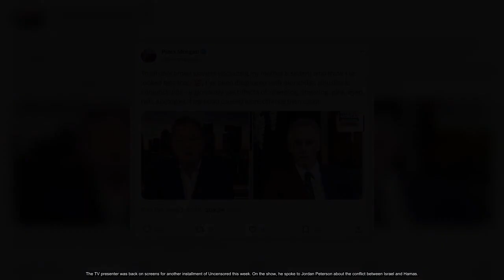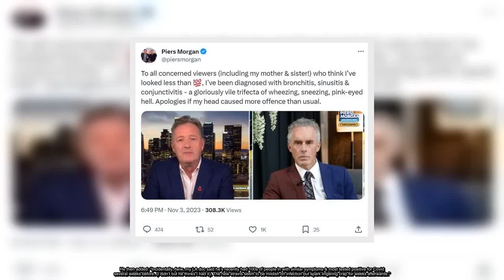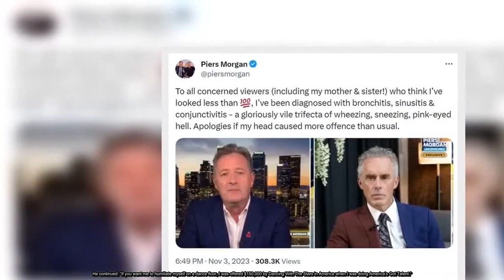Piers Morgan confirms triple health diagnosis of bronchitis, sinusitis and conjunctivitis as fans se